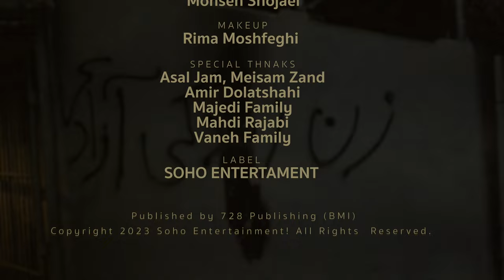Mansour | Sobhe Azadi | Official Video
Song: Sobhe Azadi
Words: Mo Raad
Arrangement: Erwin Khachikian
Label: Soho Entertainment!
Video Director: Kasra Shojaei
Executive Producer: MansourMusic CO.